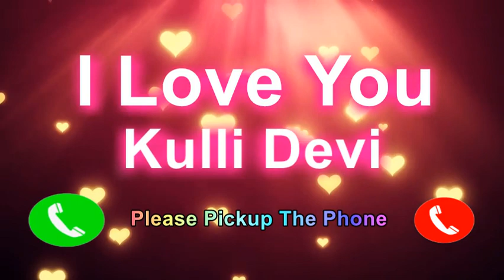I Love You Kulli Devi Please PickUp The Phone, Kulli Devi Name Ringtone, Kulli Devi I Miss You,